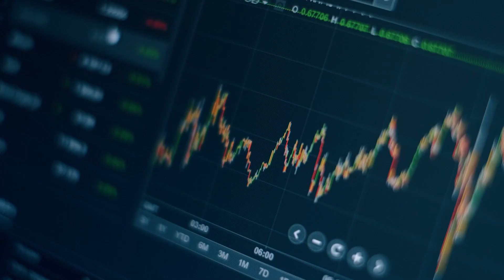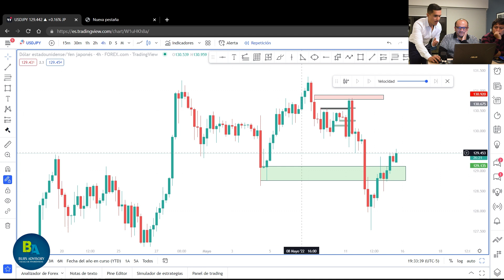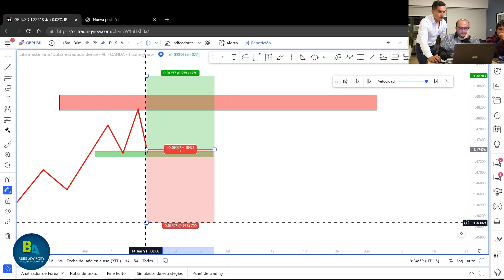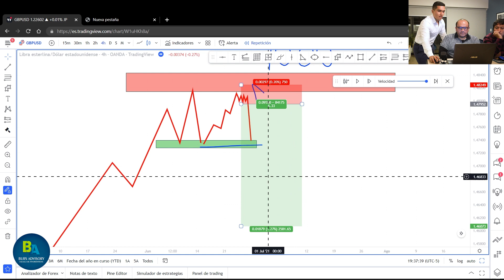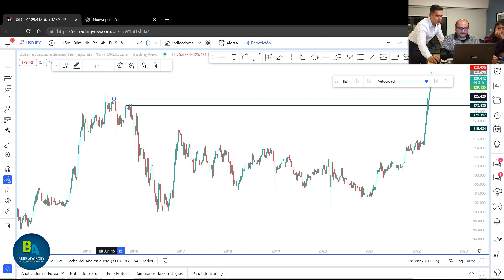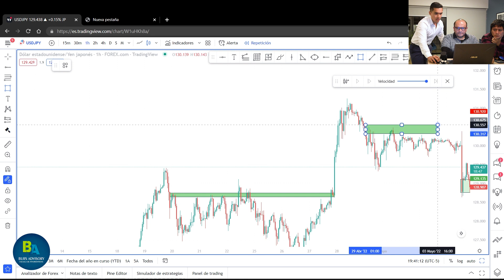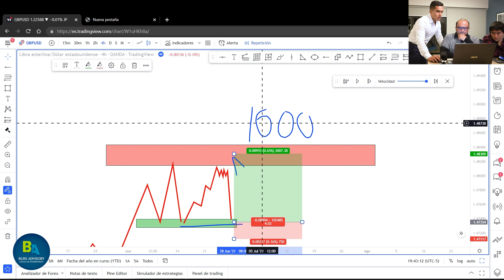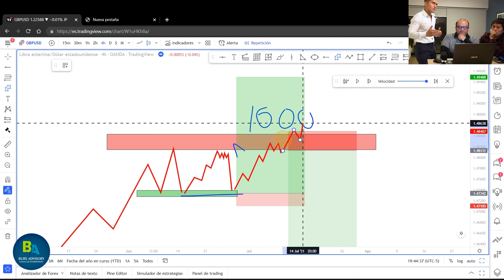Estrategia 100% de Efectividad | COBERTURAS Y GESTIÓN DE TRADING - Mentoría 1 A 1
Descubre una sencilla y eficaz estrategia sin indicadores, usando solamente los soportes y resistencias de una forma especifica.
La puedes usar en cualquier mercado financiero y cualquier temporalidad.

En esta ocasión tuvimos una mentoría 1 a 1 con nuestro alumno Carlos Hijar Santamaría, del Programa Presencial Lima 2022. Donde pudimos ver más sobre soportes y resistencias.